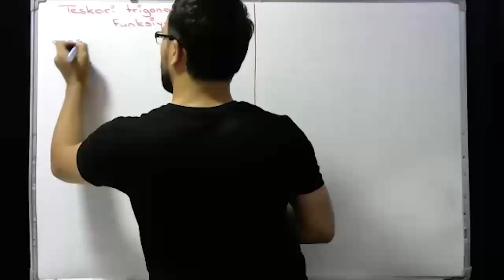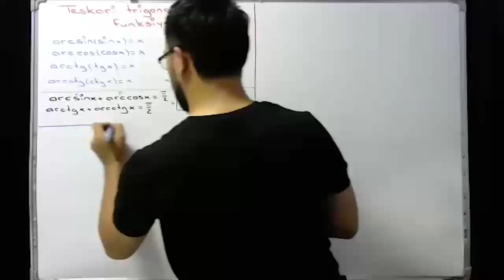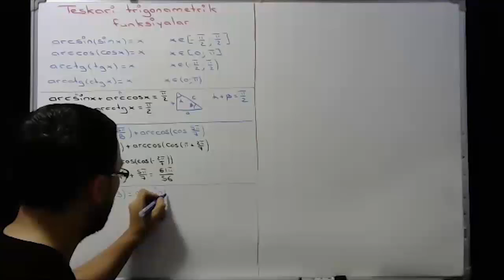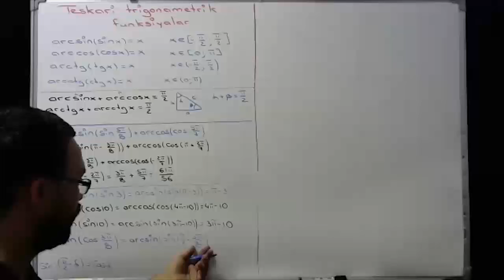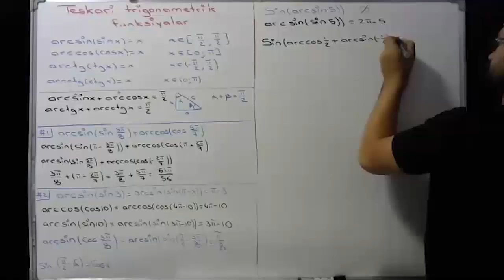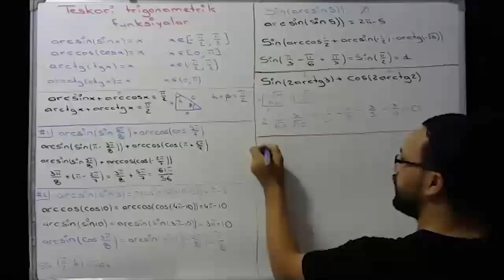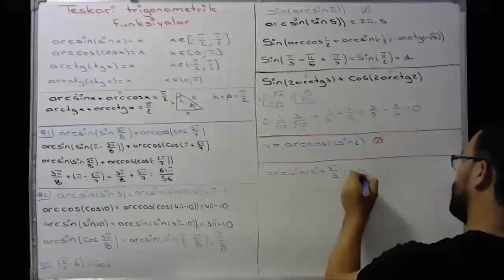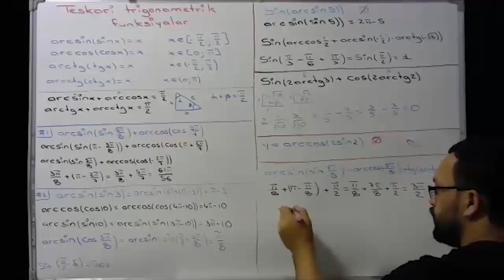Teskari trigonametrik funksiyalar ichida trigonametrik funksiyalar